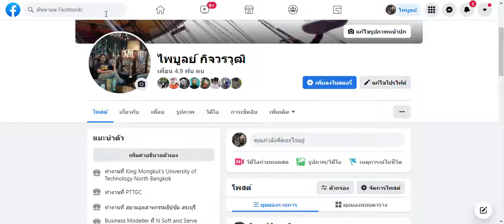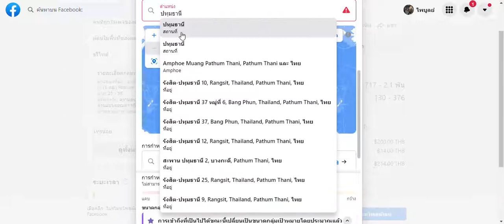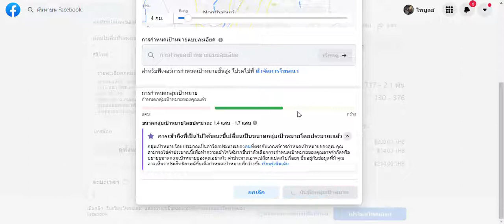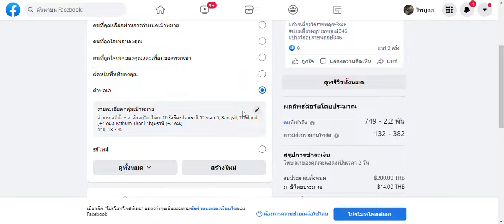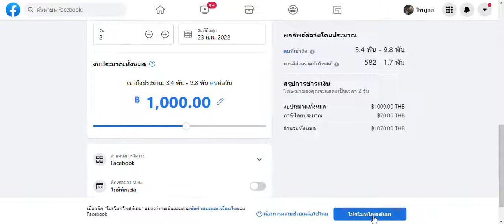การซื้อโฆษณา (Promote) บนเพจ (Page) ของเฟสบุ้ค